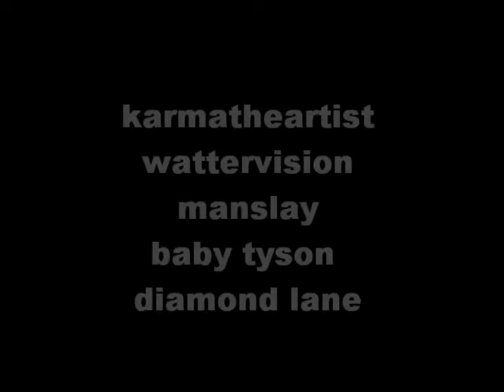THE MYSTERY FUR COAT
FUR COAT JUST CHILLIN AT DA GAS STATION